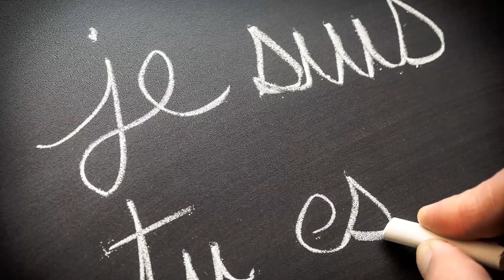000 21 Les cles de votre succes